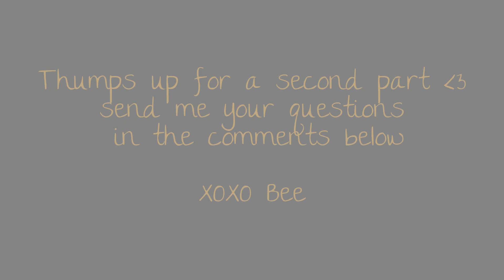The Girl with the Butterfly Tattoo | Experience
Hey guys :)
My Tattoo is desiged drawn and made by Dominik from Illumination Tattoo (germany)

Keep in mind that I am in no way a professional I can only talk about what I experienced
and hopefully this will be helpful to some of you.

XOXO Bee